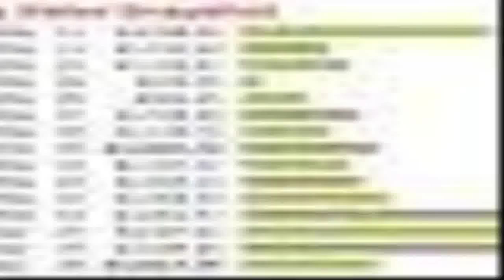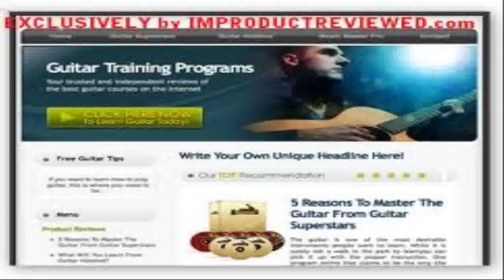Cash Renegade - make easy money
Cash Renegade is a automated software program that generates them their own empire of websites.Advantageous, the application is planned to too give this network of sites ALL the hits might probably need. To lay it simply, this would mean that you get free internet site visitors utilizing our killer application which| taking the time and effort out of net merchandising.